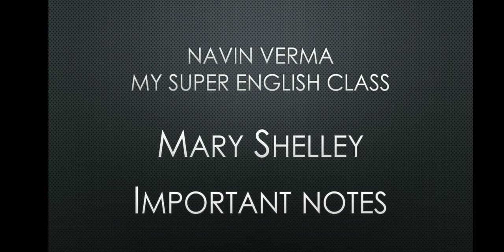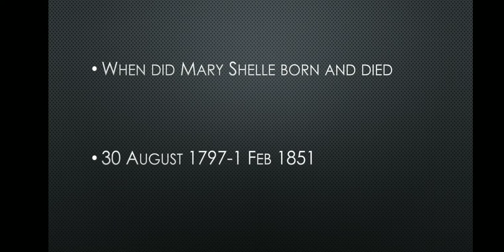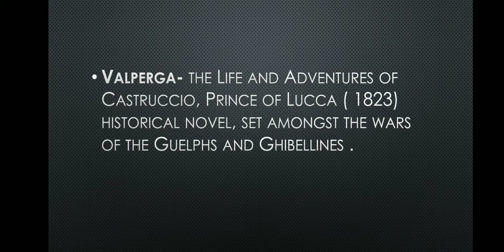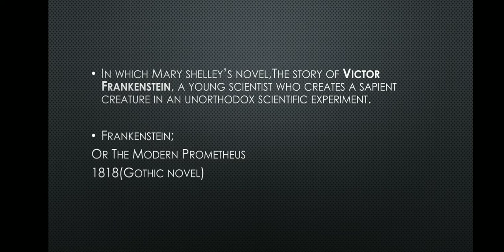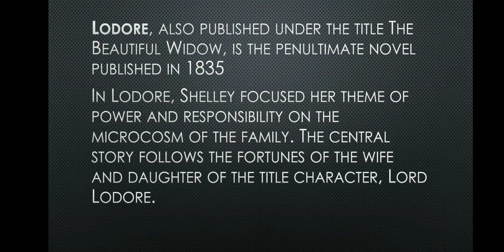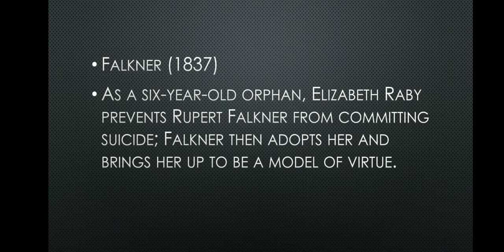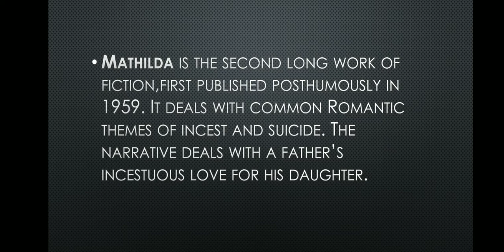Mary Shelley/romantic age in English literature/important notes for UGC net KVS /statePGT English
We made the video for those who are preparing for the exam UGC NET English literature, state level SET exam, PGT exam for NVS and KVS or other state, English literature students.

For more information about English literature come to our website for free reading-

If  you like our video don't forget to -

If you want live free class of English literature class, please comment in comment box.

If you want free live English grammar class , please comment in comment box.